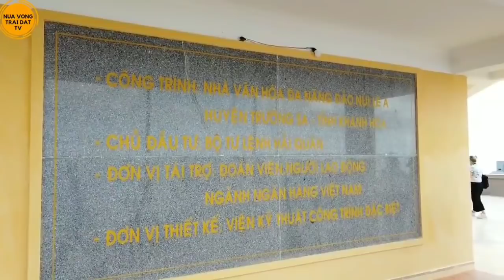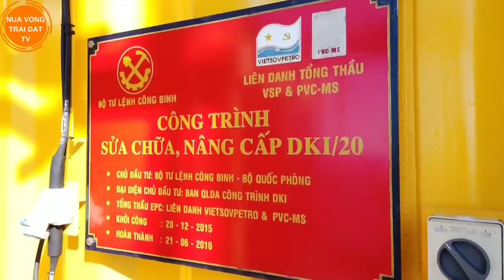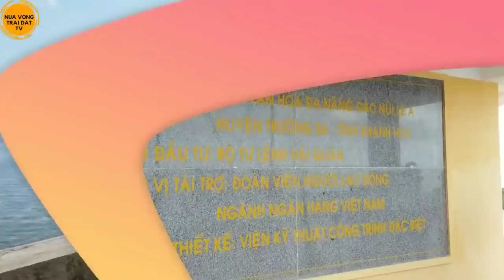🔥Chuyên gia Biển Đông nhắn gửi đến người Việt Nam ở nước ngoài điều gì?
Phỏng vấn ông NGUYỄN HÙNG SƠN, Viện trưởng viện Biển Đông thuộc Học viện ngoại giao Hà Nội